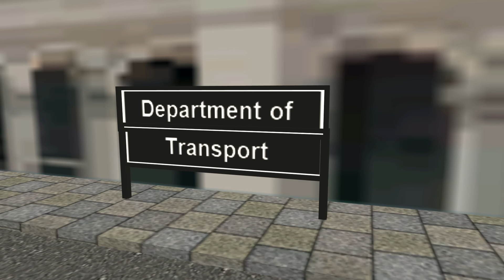The Stories of Sodor: Controller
Sir Topham Hatt has become controller of Sodor. But the path he took to get there was not an easy one.